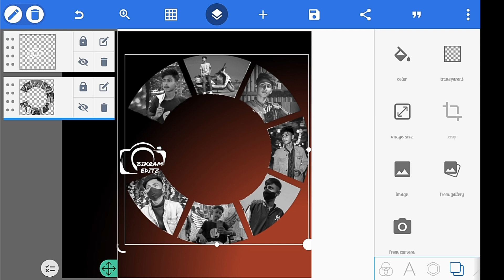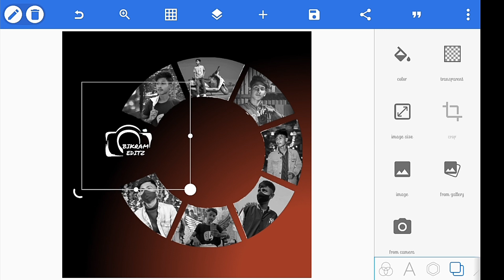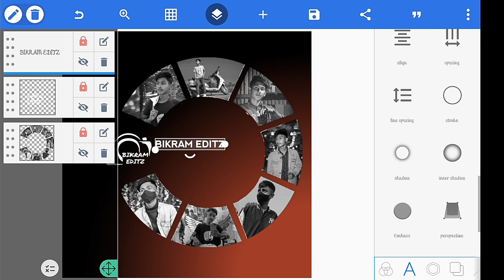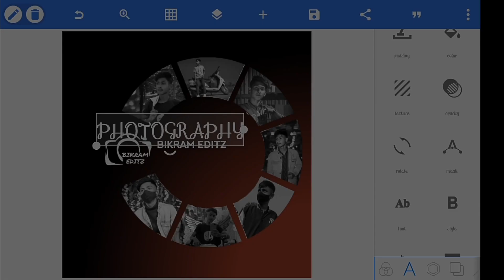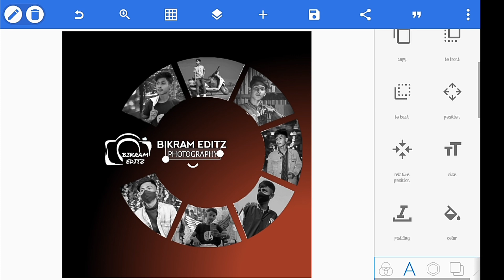How To Make Professional Photographer Logo - Bikram Editz Photography